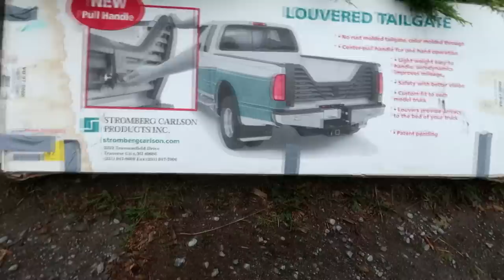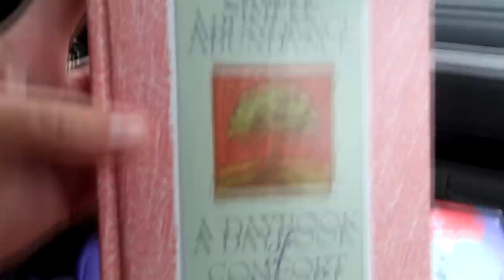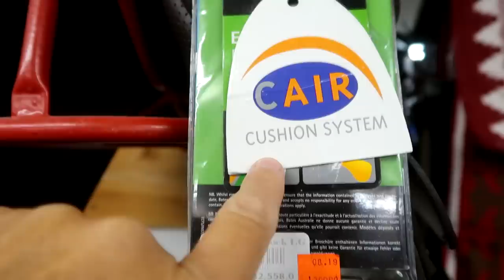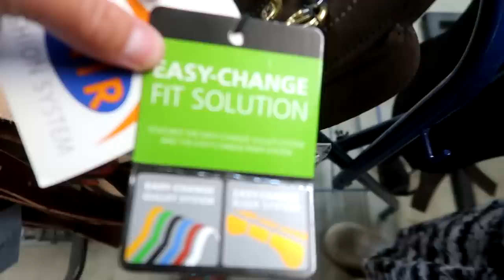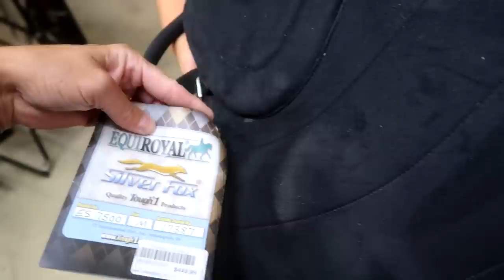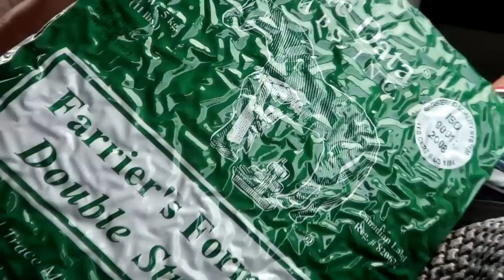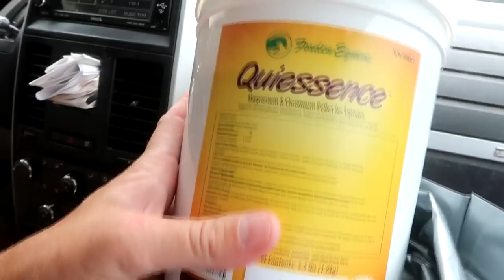Shopping For My New Saddle! Day 240 (08/29/20)